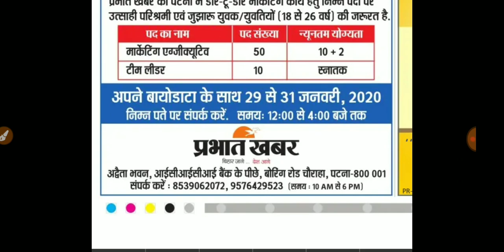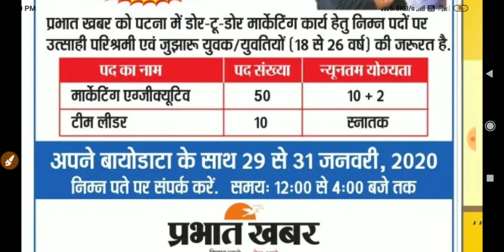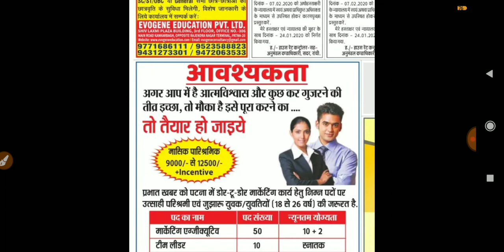bihar executive vacancy 2020,bihar new vacancy 2020, prabhat khabar office vacancy patna bihar,bihar